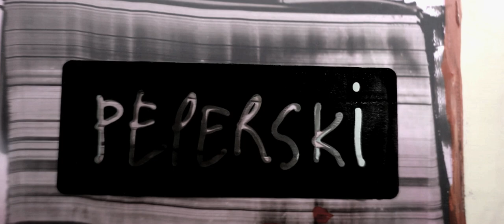KECK [Long Version]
KECK
„Keck" to niemiecki przymiotnik, najczęściej występujący jako określenie rezolutnej, pewnej siebie i trochę przemądrzałej, ale zarazem niewinnej dziewczynki-łobuziaka, którą pielęgnuje w sobie Peperski. Pod wspólnym tytułem KECK, w Aptece Sztuki, na pierwszej w Polsce, indywidualnej wystawie prac Peperski, zaprezentowane zostaną 3 cykle grafik powstałe w latach 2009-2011. Kurator: Katarzyna Haber.

PEPERSKI
Peperski (Agata Anna Pierzchanowska) rocznik '87, od 2007 roku studiuje Grafikę Warsztatową na Uniwersytecie Sztuk Stosowanych w Wiedniu. Jest zdobywczynią pierwszego miejsca w konkursie na design limitowanej serii tradycyjnych wiedeńskich czekoladek z Mozartem firmy Mirabell, a także autorką szaty graficznej obchodów roku Chopinowskiego w Austrii.
Laureatka wielu nagród i wyróżnień, m.in. w konkursach: GRAFIKA WARSZAWSKA 2010 (Galeria Test MCKiS), Vivatis Award'08, swoje prace prezentowała na wystawach zbiorowych w Wiedniu i Tokio. Stworzony przez nią cykl grafik „Chopin2010byPeperski" został włączony w ekspozycję wnętrz reprezentacyjnych Muzeum Chopina w Warszawie.

Peperski - KECK
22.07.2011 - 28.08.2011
Apteka Sztuki, Al. Wyzwolenia 3/5, Warszawa
wt-so: 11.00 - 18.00 nd: 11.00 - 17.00

Keck zu sein bedarf es wenig, und wer keck ist, ist ein ...!

Einfach nur „KECK", hier schwingt etwas sehr Fröhliches und Positives mit. Agata Peperski wählte dieses Wort als Titel ihrer Ausstellung in der Galerie Apteka Sztuki in Warschau und sie begründet es damit, dass dieser Begriff nicht nur zu ihren Arbeiten, sondern auch zu ihr und ihrem Wesen passt. Keck war sie, als sie sich auf den Weg nach Wien machte, obwohl außer ihr selbst wohl niemand dachte, dass das eine gute Entscheidung sei „Obwohl ich keine Ahnung hatte, ob es gut ist oder nicht, tat ich diesen Schritt. Ich hatte ein bestimmtes Gefühl im Bauch -- ich will dieses Abenteuer! Und so landete ich in Wien und begann mein Grafikstudium an der Universität für angewandte Kunst. Das war für mich persönlich einfach keck, so wie ich immer war."

Es fällt mir kein weibliches Wort für Lausbub ein, aber für mich gibt es kein anderes, das Agata und ihr Auftreten besser beschreibt, auch wenn man bei näherem Hinsehen unter der kecken Oberfläche die sensible oft allzu leicht verletzliche Künstlerin entdeckt, die konsequent und kompromisslos ihren Ideen folgt. (...)
Robert Svoboda (Universität für angewandte Kunst Wien)

Die Galerie Apteka Sztuki lädt herzlich ein
zur Eröffnung der Grafikausstellung

„KECK"
von Agata Peperski.

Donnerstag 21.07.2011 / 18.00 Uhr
Galerie Apteka Sztuki
Al. Wyzwolenia 3/5 Warschau
Die Ausstellung läuft bis 28. Juli
Di-Sa 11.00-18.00 Uhr, So 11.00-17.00 Uhr

muzyka: Circa Vitae